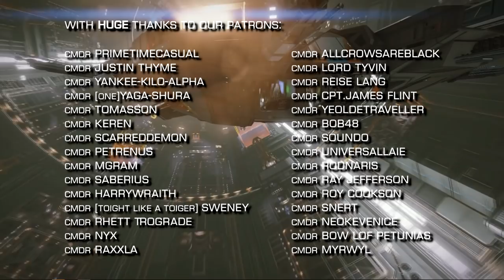Elite Dangerous: Odyssey - New FPS Combat Pace & Style Details, Physical Multicrew Announced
An article in the latest edition of PCGamer magazine got posted to reddit today and we have our first early look at what first person combat in Elite Dangerous: Odyssey will be like.  There is also a major announcement about physical multicrew coming to the 2021 expansion.